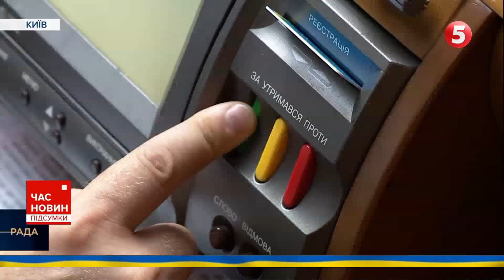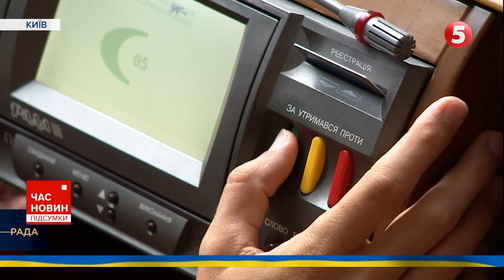⚡Податки БУДУТЬ БІЛЬШИМИ! Законопроєкт пройшов перше читання. Що зміниться?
Податки будуть більшими. Законопроєкт, який передбачає підвищення військового збору до 5%, пройшов перше читання. Депутати підтримали його з другої спроби, адже декілька тижнів тому у сесійній залі забракло голосів. Цього разу суперечок також не уникнули. Крім цього, парламент взявся за зміни до бюджету на цей рік, щоб збільшити видатки на оборону на 500 мільярдів гривень. Про результати парламентського дня Лідія Середюк розповість.

Підтримайте наших військових кореспондентів, які щодня ризикують своїм життям на фронті👇
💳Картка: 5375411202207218